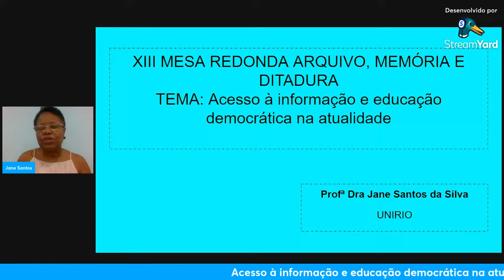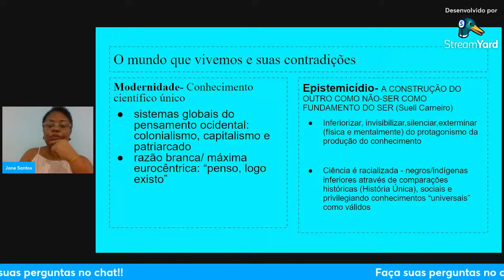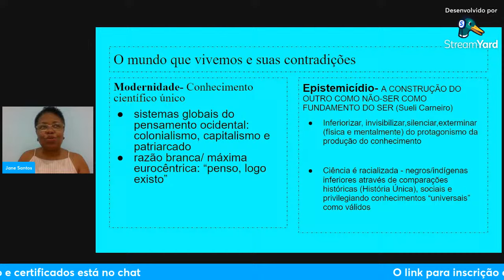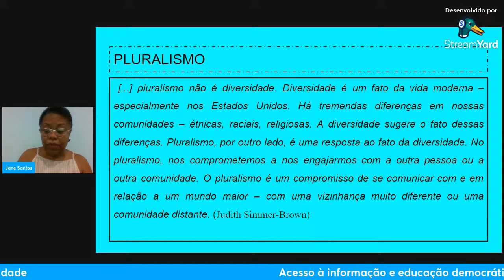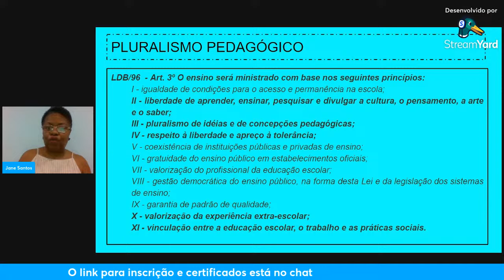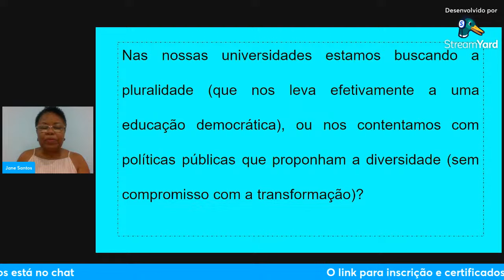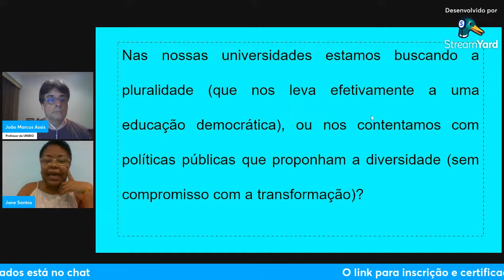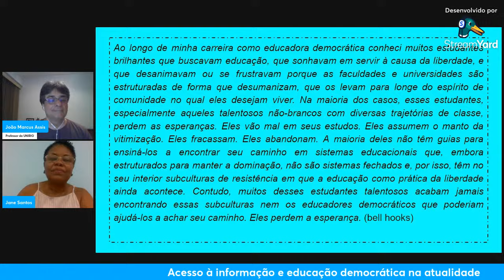XIII MESA REDONDA ARQUIVO, MEMÓRIA E DITADURA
TEMA: Práticas informacionais: contribuições para pedagogias decoloniais
21/11/2023 – 19h.

Profa. Dra. Jane Santos da Silva (UNIRIO) – Doutora em Serviço Social. Docente do Departamento de Fundamentos da Educação e do ProfHistória.

Prof. Dr. Carlos Alberto Ávila Araújo (UFMG) – Doutor em Ciências da Informação. Professor Titular da Escola de Ciência da Informação da UFMG. Líder do grupo de pesquisa EPIC - Estudos em Práticas Informacionais e Cultura.

Prof. Dr. João Marcus Figueiredo Assis (UNIRIO). Doutor em Ciências Sociais. Coordenador do Laboratório CDOC-ARREMOS.

Evento gratuito - com emissão de certificado